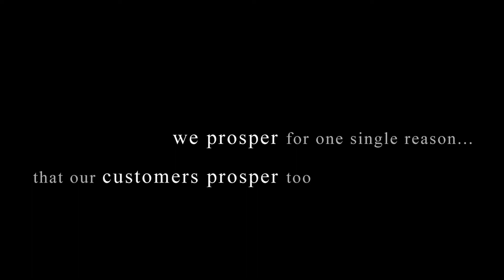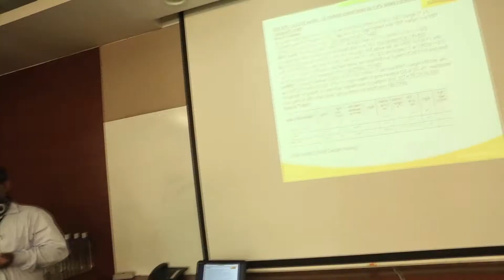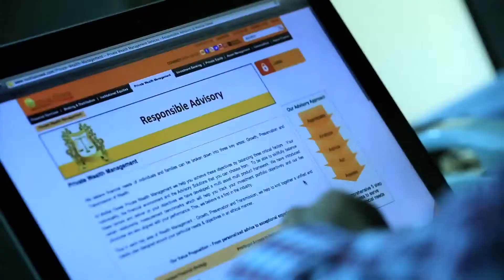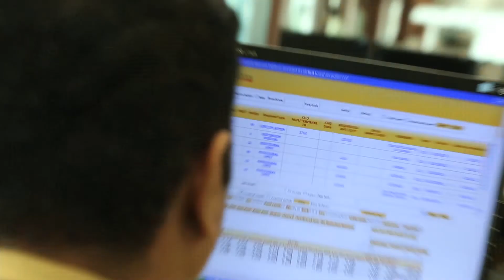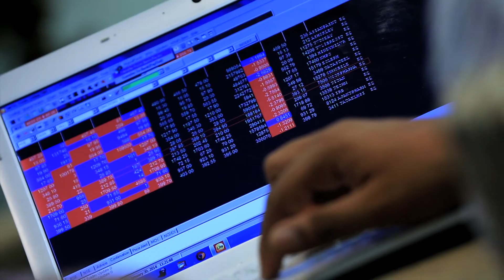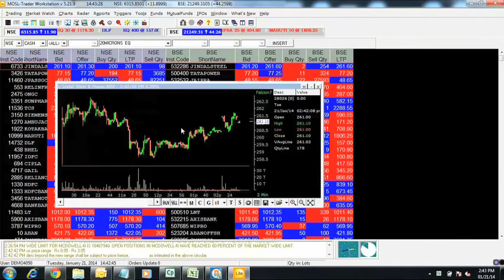Motilal Oswal Customer Testimonial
Customer Testimonial on their association with Motilal Oswal